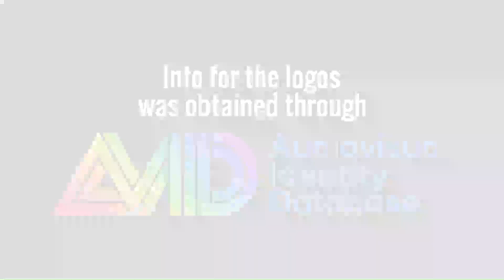Logo History: Video Edition - Xenon Entertainment Group